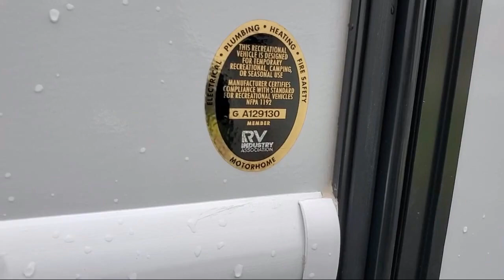2024 East To West Entrada 2950OK Johnson City Kingsport Bristol Asheville North Carolina Abingdo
2024 East To West Entrada 2950OK Stock Number: EN9899.